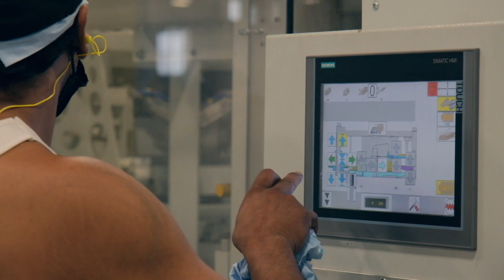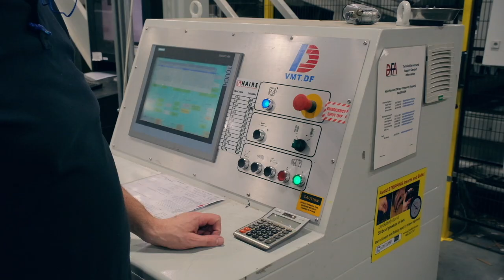Delmarva Corrugated Packaging | Leader in the production of cardboard boxes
Take a look into the heart of the company and discover why Delmarva Corrugated Packaging is a leader in cardboard box manufacturing!

Massive factory, state-of-the-art technology, unconventional solutions, quality you can trust.